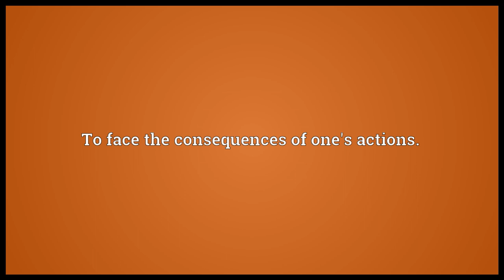Pay the fiddler Meaning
Video shows what pay the fiddler means. To face the consequences of one's actions.. To contribute in order to participate..  pay the fiddler pronunciation. How to pronounce, definition by Wiktionary dictionary. pay the fiddler meaning. Powered by MaryTTS